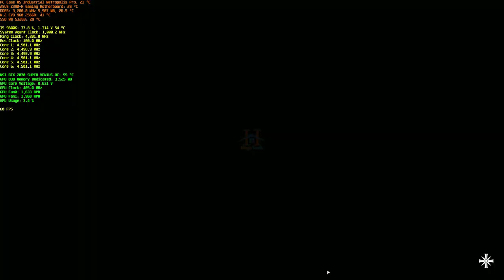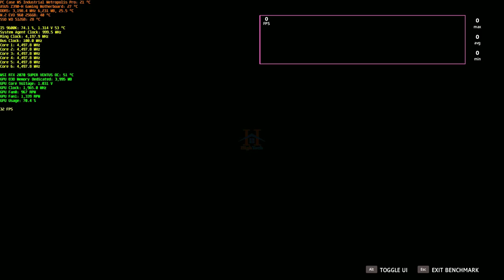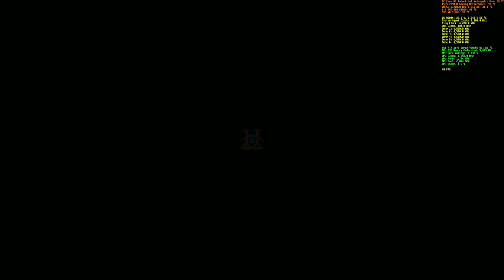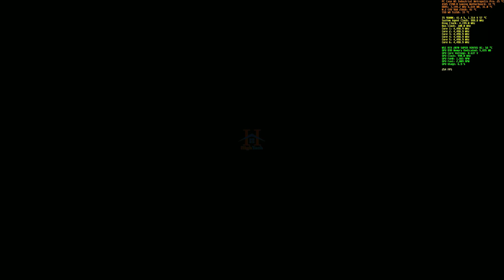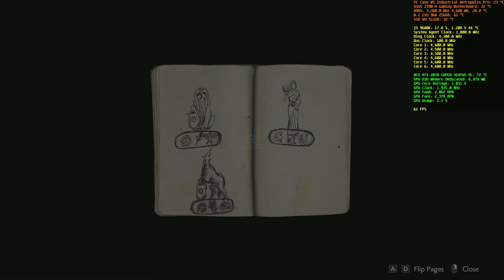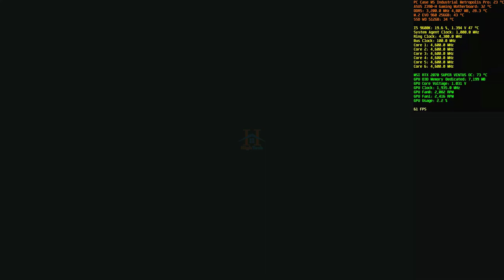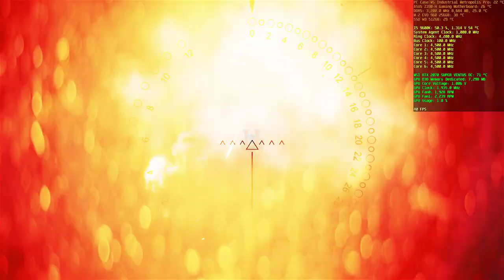RTX 2070 Super Benchmark in 5 Games i5 9600k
RTX 2070 Super Benchmark in 5 Games i5 9600k...RTX 2070 Super test u 5 igri...GTA V, BATTLEFIELD V, RESIDENT EVIL 2 REMAKE, FAR CRY 5, FAR CRY NEW DOWN...2019...The NVIDIA GeForce RTX 2070 Super (RTX 2070S) is a high-end desktop graphics card and refresh of the 2018 RTX 2070. The card is now behind the RTX 2080 Ti and RTX 2080 Super (upcoming) as the third-fastest graphics card in the Nvidia lineup of consumer cards.

🔴My PC Specifications🔴
16GB DDR4 G.Skill TrdidentZ RGB CL 14 Dual Channel 3200 MHz